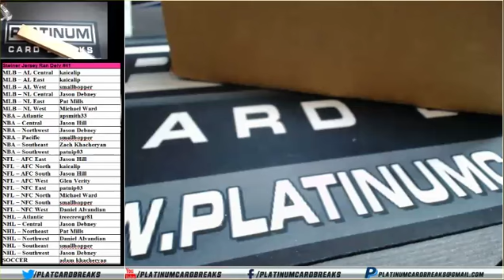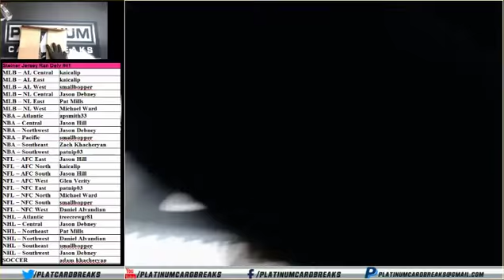Steiner Jersey Ran Div #41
Steiner Jersey Ran Deiv #41